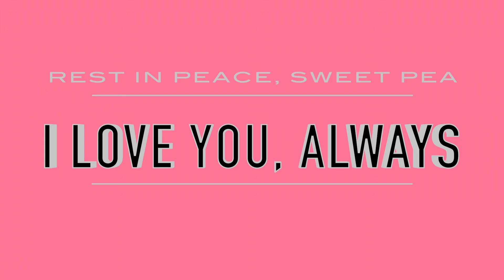SWEET PEA TRIBUTE